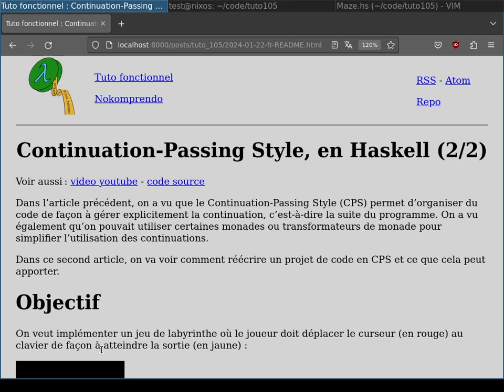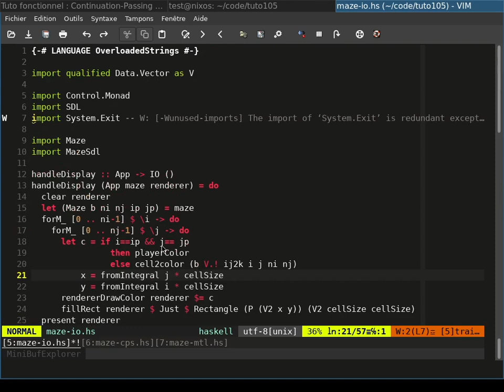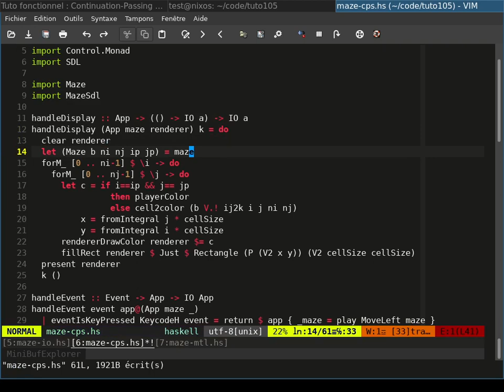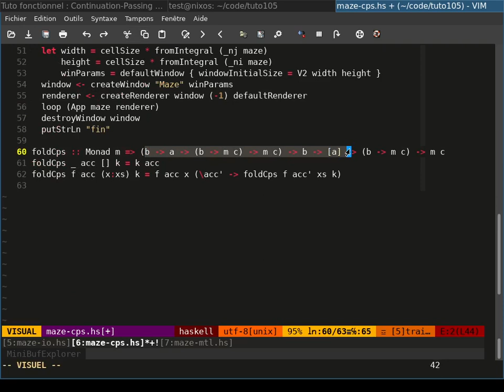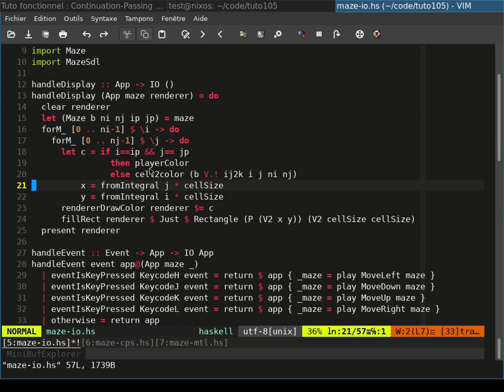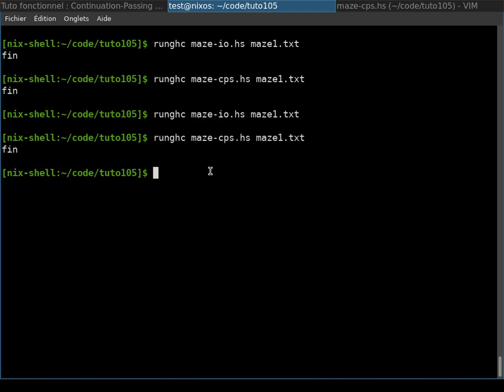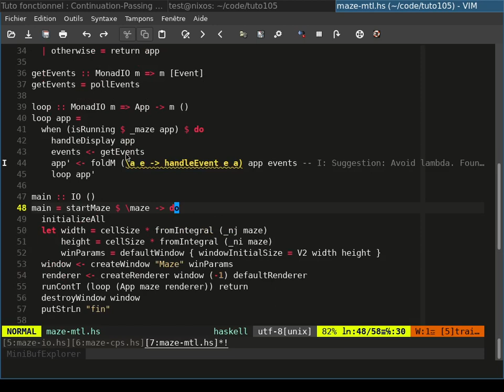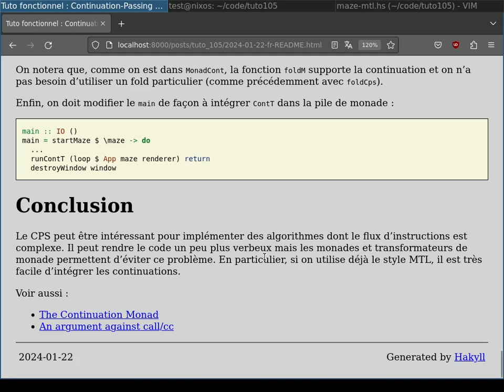Continuation-Passing Style, en Haskell (2/2)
Dans l’article précédent, on a vu que le Continuation-Passing Style (CPS) permet d’organiser du code de façon à gérer explicitement la continuation, c’est-à-dire la suite du programme. On a vu également qu’on pouvait utiliser certaines monades ou transformateurs de monade pour simplifier l’utilisation des continuations.

Dans ce second article, on va voir comment réécrire un projet de code en CPS et ce que cela peut apporter.